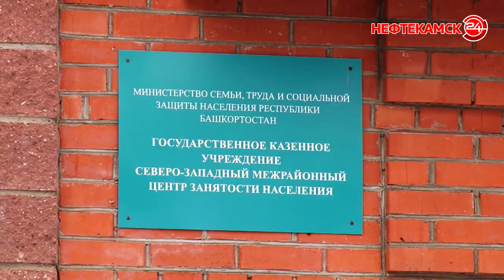Про бассейн, демографию и снижение безработицы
В субботу, 13 февраля, в Нефтекамске состоялось VII расширенное заседание Совета городского округа. Встреча проходила с участием руководителя администрации Главы Башкортостана Александром Сидякиным.  И впервые заседание транслировалось в прямом эфире. Для тех, кто не успел к нему присоединиться, мы повторим основные тезисы, озвученные на мероприятии.